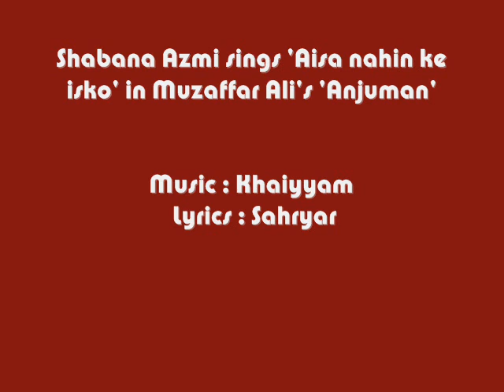Shabana Azmi sings 'Aisa nahin ke isko' in Muzaffar Ali's 'Anjuman' (1986)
Shabana Azmi sings "Aisa nahin ke isko' in Muzaffar Ali's 'Anjuman' (1986). The composition is by Khaiyyam while the lyrics are by Shahryar.The movie was never released commercially.It is the only movie in which Shabana Azmi sings as many as three songs.